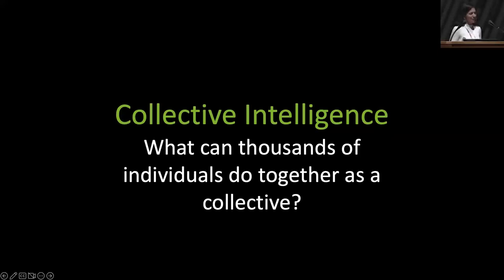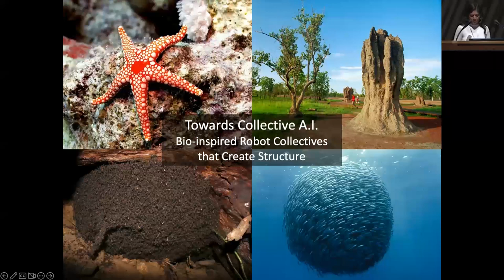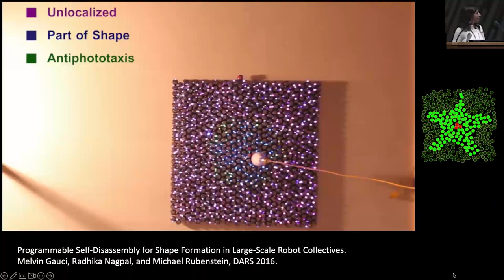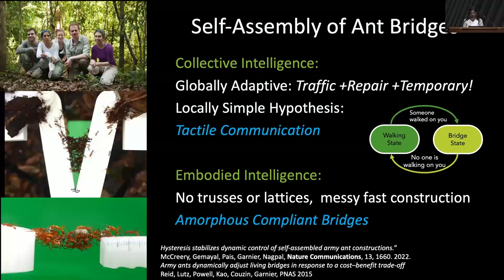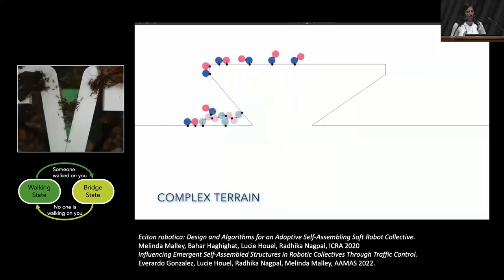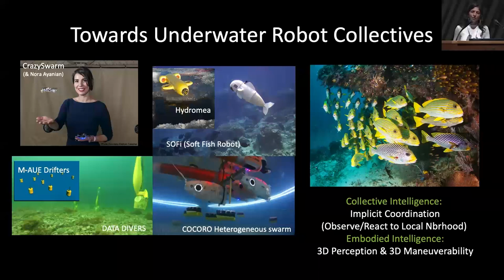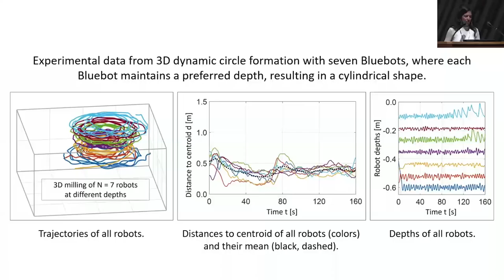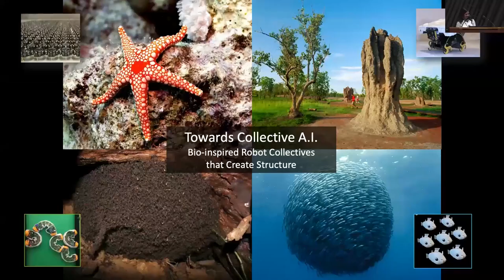IROS 2022 Plenary Talk 3: Radhika Nagpal -- Towards Collective Artificial Intelligence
Towards Collective Artificial Intelligence
    Prof. Radhika Nagpal
        Princeton University, USA

IROS 2022 Plenary Talk 3
IEEE/RSJ International Conference on Intelligent Robots and Systems
Oct. 26, 2022,       Kyoto, Japan